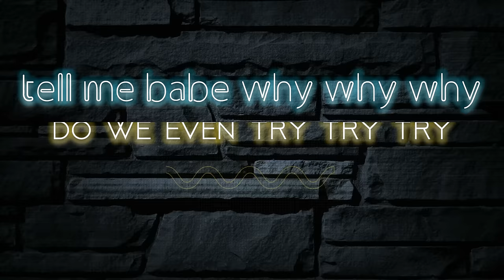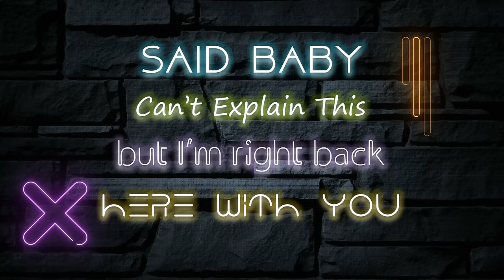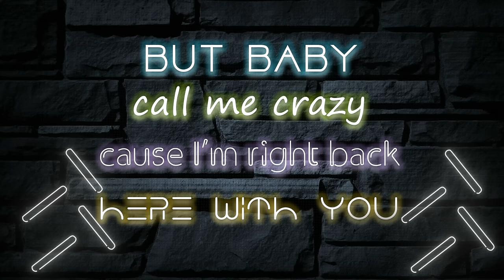JAGMAC | Right Back With You (Lyric Video)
JAGMAC
Right Back With You

pjs and movies kicking back like any other night
we was just chilling why you wanna go and start a fight
again
you talking that ra ra ra
all i hear is blah blah blah
tell me babe why why why
do we even try try try
girl i can’t understand why i can never win with you

you be tripping
i’ll be wilding
we always back and forth
ugh
first i hate you
then i love you
why’s this so difficult
but you know i kinda like it

baby
this is crazy
cause I’m right back here with you
said baby
can’t this explain this
but I’m right back here with you oo oo oo
its not like i don’t got options
aint the only one thats popping
theres a million others i could choose
but baby
call me crazy

you got all dressed up
got your hair done lemme check you out
but you swear I’m looking at another girl
I don’t know what this all about
oh nah nah

you be tripping
i’ll be wilding

baby
this is crazy
said baby can’t explain this
ain’t the only one thats popping
but baby
call me crazy

even though you drive me insane
i wouldn’t have it any other way
ups and down we going through the maze
you and i
said yes for life
i would never leave your side
baby
this is crazy

baby
this is crazy
ain’t the only one that’s popping